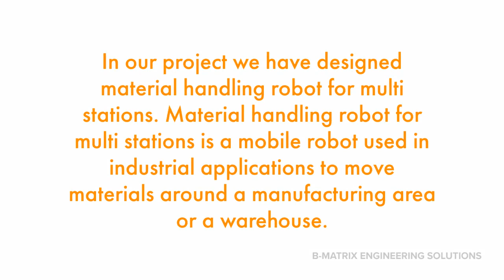MATERIAL HANDLING ROBOT FOR MULTI STATIONS | B MATRIX Projects | 7904097854 | Final year projects